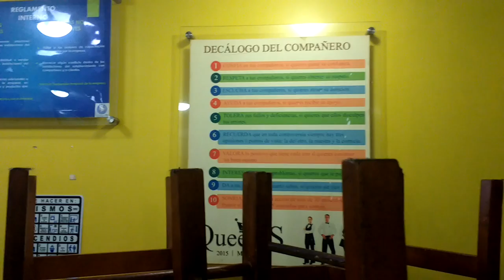Adios Tables; Hola Entretenimiento Erótico IV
Carlos Alberto Landa es el fundador de la Asociación de Bares y Centros Nocturnos, agrupación desde la que, asegura, ha invitado a otros empresarios del ramo a revolucionar el concepto de los denominados Table Dance en la Ciudad de México.